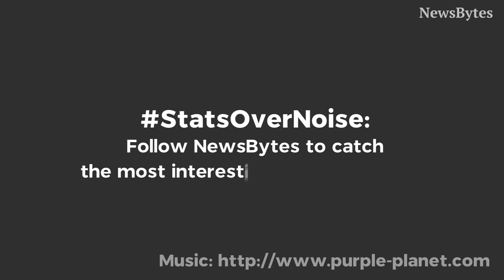IPL 2018: Best fantasy XI for SRH vs RR encounter